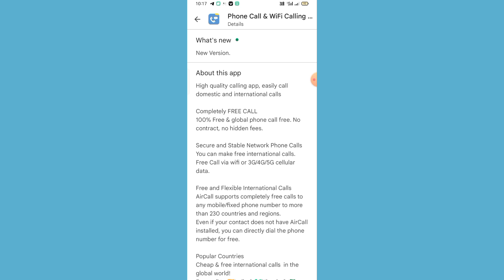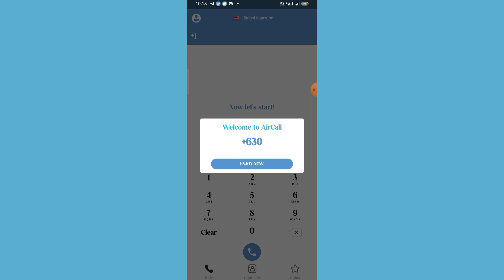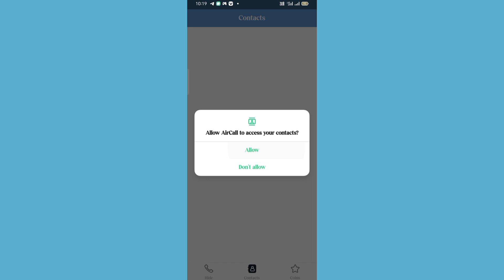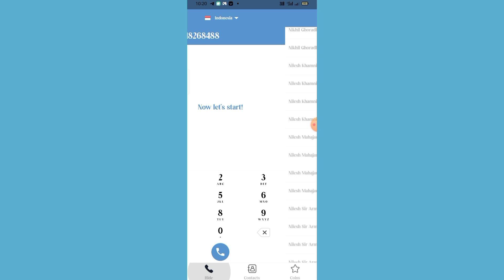Phone Call Wifi Calling App kaise use kare || How to use Phone Call Wifi Calling App || Aircall App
Phone Call Wifi Calling App kaise use kare || How to use Phone Call Wifi Calling App || Phone Call Wifi Calling App Aaj me is Video baat karne aaya hu Phone Call Wifi Calling App ke bare me is Phone Call Wifi Calling app ko aap kaise use kar sakte hai

About This Video :- Hii Dosto Aaj ki Video me ham baat karege Phone Call Wifi Callings App ke bare me to Dosto ye Ek international calling App hai Bahut Amezing App hai